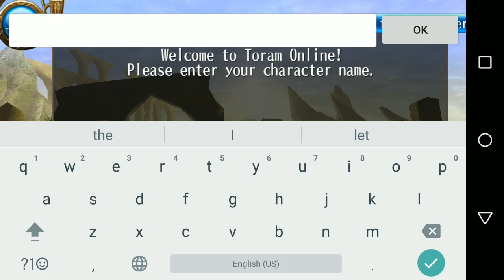Toram Online[relax] by lordwin3 player Adventure Camp Ep. 1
This is the one of my favorite game i liked.Adventure game MMORPG
i ever played this for 2 year.but now i ll create new character for guild you and i would like you to play this game :3